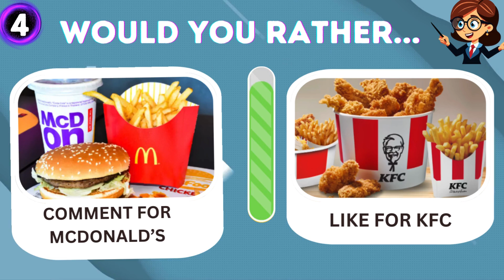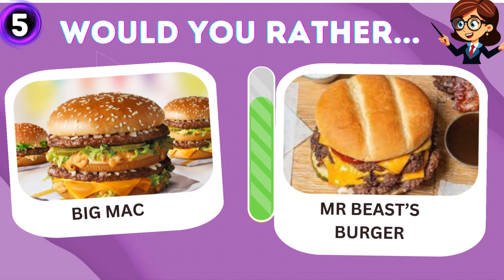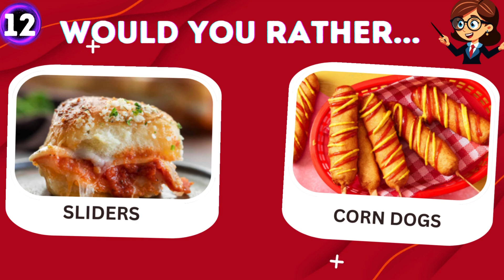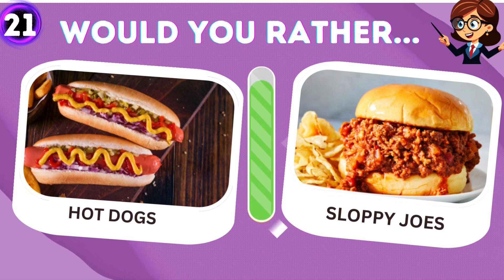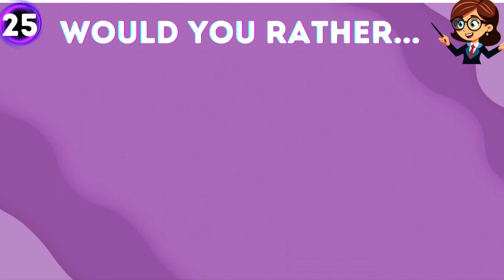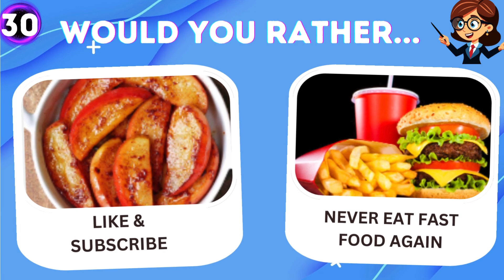Would You Rather...? FAST FOOD Edition 🍔🍟 Tutor Christabel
Get ready for the ultimate 'Would You Rather: Fast Food Edition' challenge! 🍕🍔 In this video, we’re diving into the world of fast food with tough choices that’ll make you rethink your favorite eats. Will you choose burgers over tacos? Fries or onion rings? Perfect for fast food lovers, this challenge is packed with mouthwatering decisions and some surprising twists.